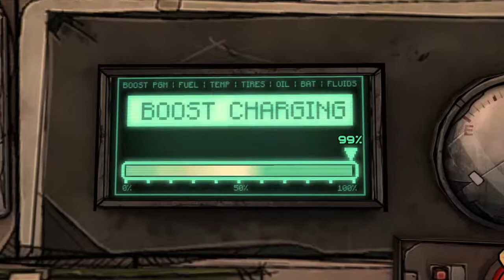Tales From The Borderlands Episode 2 Part 1: Vaughn Is Ripped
Today we begin Episode 2 of Tales From The Borderlands.